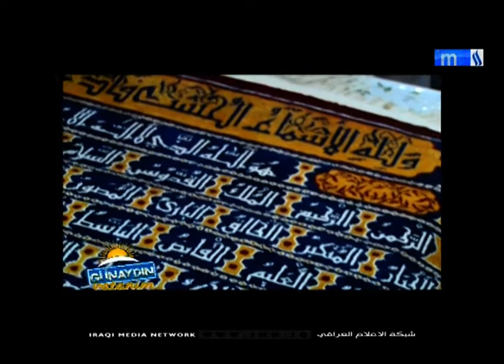Günaydın vatanım programı/ Kerkükte Halı Fabrikası